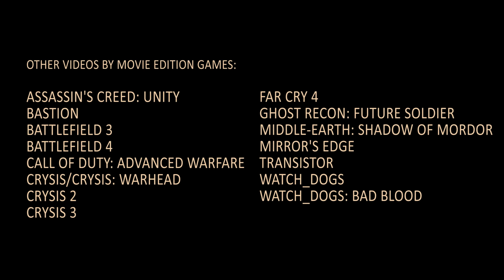The Witcher 3: Wild Hunt - Movie Edition HD Vol. 3 (1440p)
The Witcher 3: Wild Hunt game movie - gameplay and cutscenes from CD Projekt Red's 2015 game edited together for a cinematic experience.

This is Part 3 of a multi-part series that will tell the story of The Witcher 3. Subsequent videos in the series will continue the story and will be released when I'm done making them - hopefully on a semi-regular basis.

Want to hear the music from the game that didn't make it into the official soundtrack?

Want a movie edition of a PC game you want to see? Make a request on the channel page!